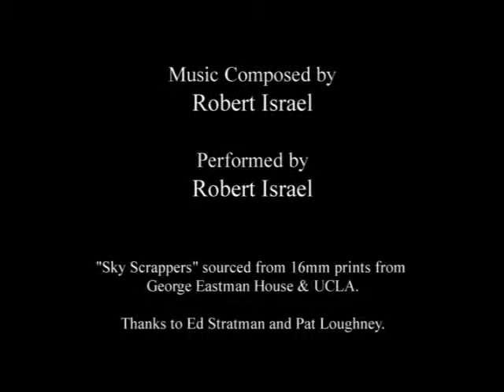Disneys Oswald the lucky rabbit - Sky Scrappers (1928)